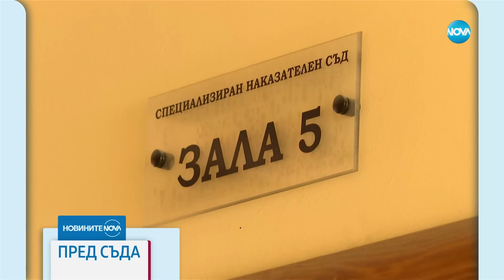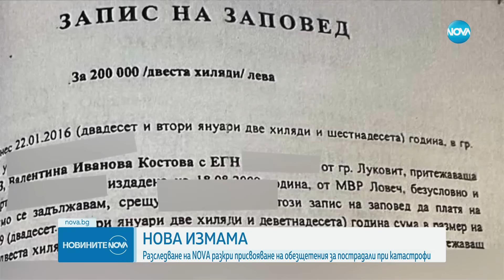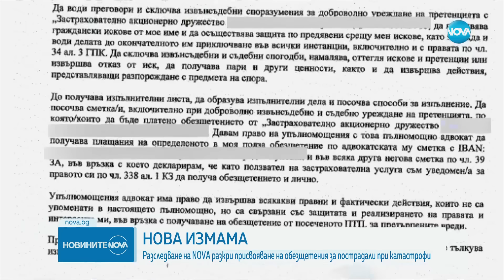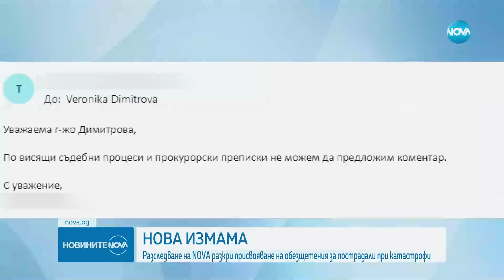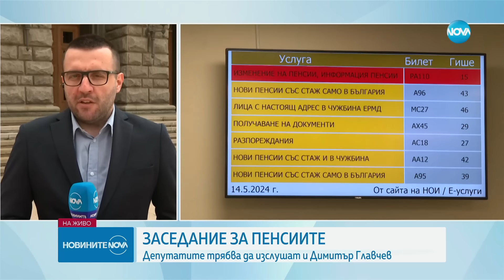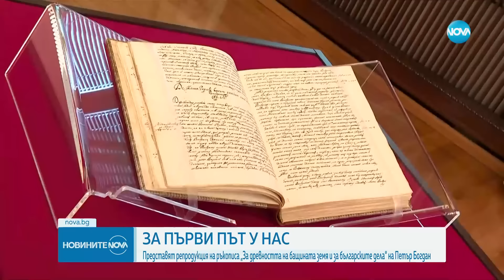Новините на NOVA (21.05.2024 - обедна емисия)